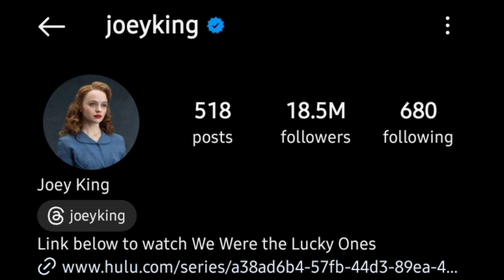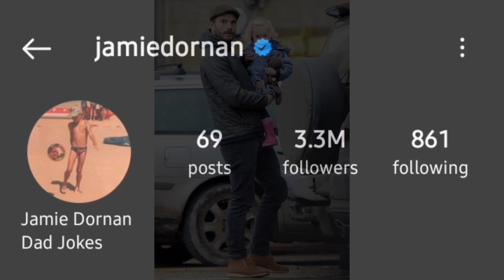Joey King Vs James Dornan Lifestyle Comparison 2024